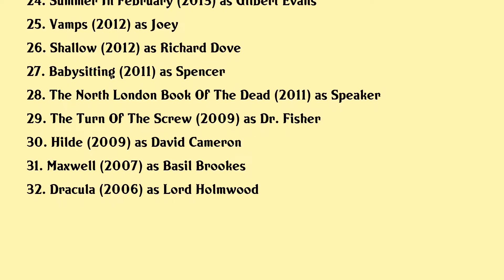Dan Stevens Movies list Dan Stevens| Filmography of Dan Stevens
Dan Stevens Full Movies List Filmography of Dan Stevens

Latest movies of Dan Stevens are:

1. Im Your Man
2. The Call Of The Wild
3. The Rental
4. Eurovision Song Contest The Story Of Fire Saga
5. Blithe Spirit
6. Lucy In The Sky
7. Making Fun The Story Of Funko
8. Apostle
9. Her Smell
10. Marshall
11. Beauty And The Beast
12. The Man Who Invented Christmas
13. Permission
14. Norman The Moderate Rise And Tragic Fall Of A New York Fixer
15. Kill Switch
16. The Ticket
17. Colossal
18. Criminal Activities
19. The Guest
20. A Walk Among The Tombstones

Complete list of movies acted by Dan Stevens are in this video.

Please Comment down your favorite movie of Dan Stevens